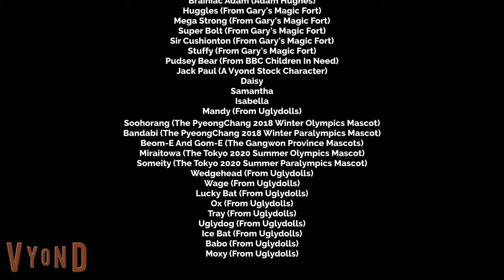The Official BBC Children in Need Medley Music Video